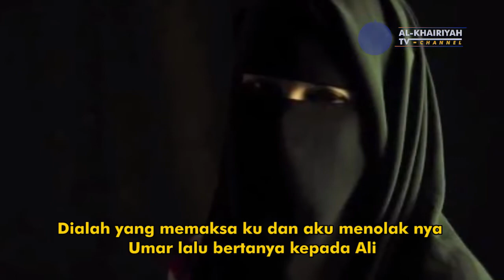ALI BIN ABI THALIB MELAKUKAN PERCOBAAN KIMIA - Al-Khairiyah TV Channel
Percobaan Kimia Ali Bin Abi Thalib?